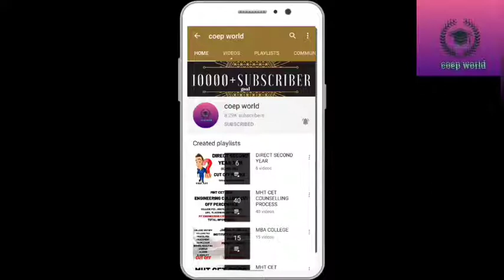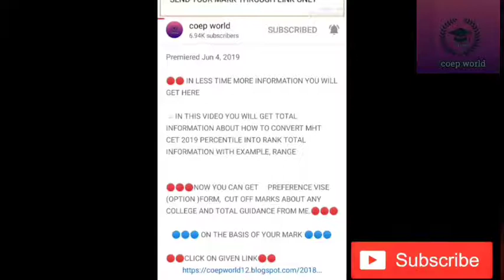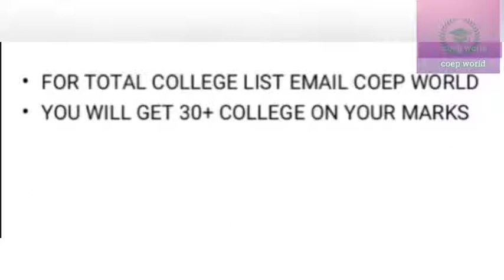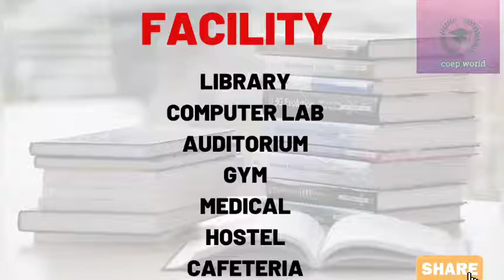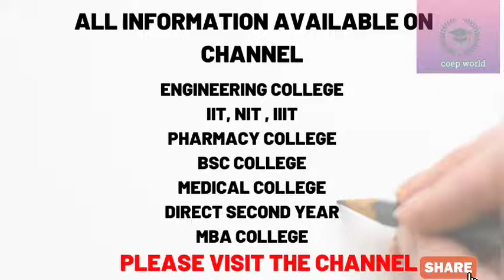GOVERNMENT MEDICAL COLLEGE CHANDRAPUR | COLLEGE FEE | HOSTEL FEE | EXAM | RANKING | CUT OFF